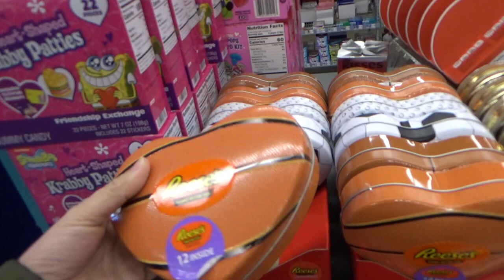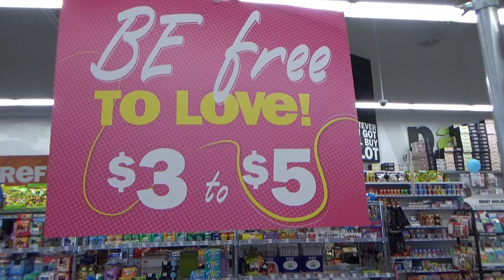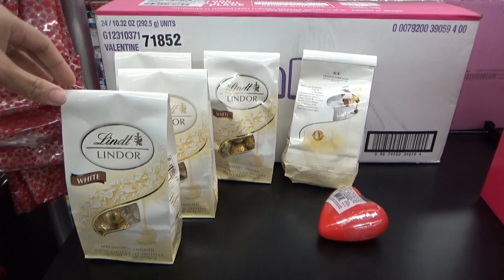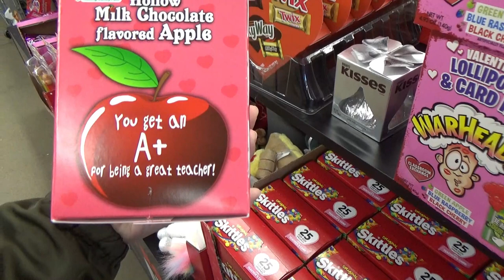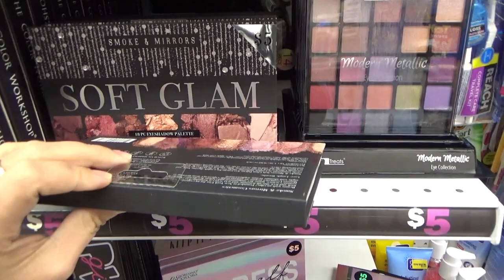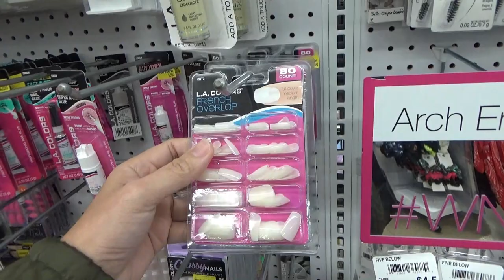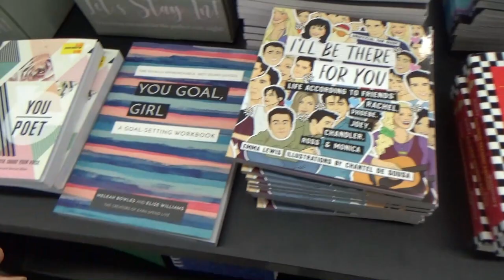FIVE BELOW NEW FINDS *PERFECT GIFT FOR VALENTINE'S *SHOP WITH ME 2021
Five below is the store of unlimited possibilities where tweens, teens and beyond find the newest, coolest stuff price $1 to $5.